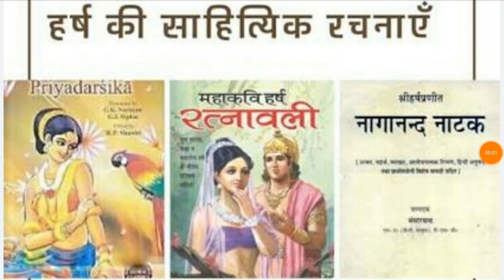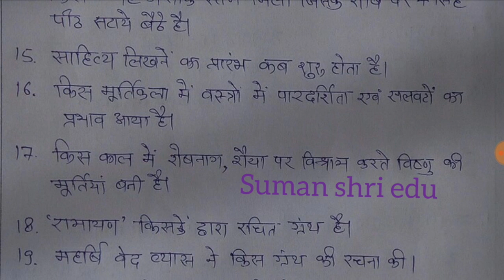सांस्कृतिक विरासत👍सांस्कृतिक विरासत के महत्वपूर्ण प्रश्न Bharat ki Sanskritik Virasat, REET,NET,JRF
1. REET Geography का video देखने के लिए नीचे Link पर clickकरें.

2.  सोलह महाजनपदो को याद करने की Trick[इन्हे कविता के रूप में याद करें] देखने के लिए नीचे Link पर clickकरें...

3. सोलह महाजनपदो की राजधानियों को Trick से याद करने के लिए नीचे Link पर clickकरें.